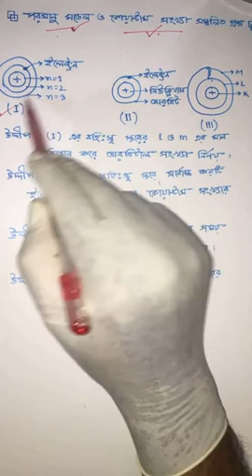গুনগত রসায়ন ( সৃজনশীল প্রশ্ন অনুশীলন) HSC chemistry 1st paper 2nd chapter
গুনগত রসায়ন, প্রশ্ন বিশ্লেষণ, কোয়ান্টাম সংখ্যা নিয়ে বিস্তারিত প্রশ্ন